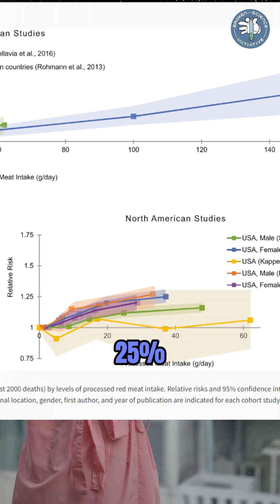Non-Communicable Disease Risk Associated With Red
Is red meat really the enemy? This article breaks down the science behind the so-called risks of red and processed meat. Context and nuance matter. Don’t just accept the headlines—dig into the data.⁠
Find the full article at brokenscience.org and sign up for the weekly newsletter⁠